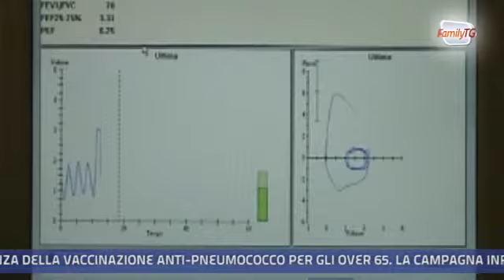Family Tg 21/11/2013 - Le criticità dei pazienti con problemi all'apparato respiratorio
Quali sono le principali criticità dei pazienti con patologie all'apparato respiratorio: ne abbiamo parlato con il Prof. Fernando De Benedetto, Presidente dell'Associazione Scientifica Interdisciplinare per lo Studio delle Malattie Respiratorie.